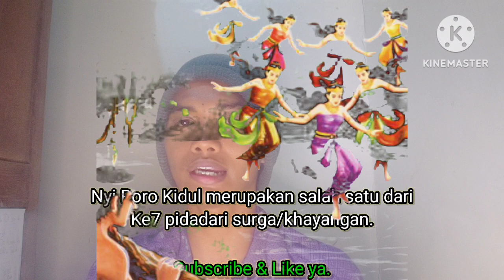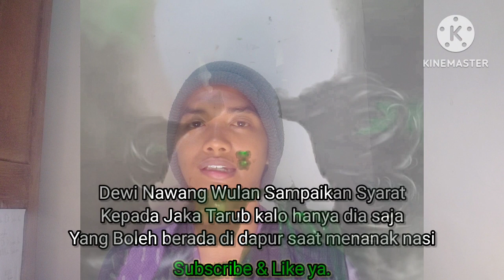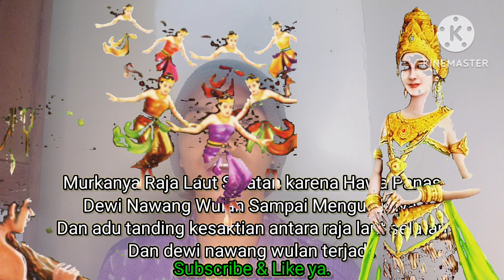Nyi Roro Kidul Part 1!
Vidio ini berisi tentang sejarah hidup dewi nawang wulan sampai menjadi nyi roro kidul.